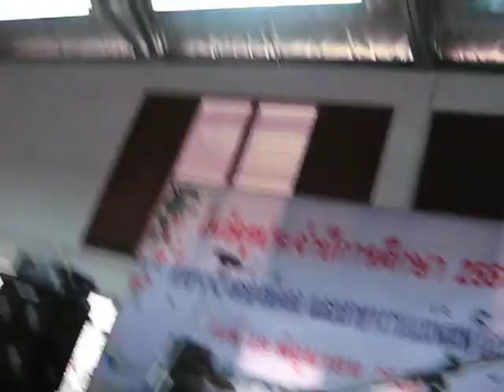จิปาถะ แบนด์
คนหนังเหนียว จิปาถะเล่นงานไหว้ครูวิทยาลัยเทคนิค ปี 52